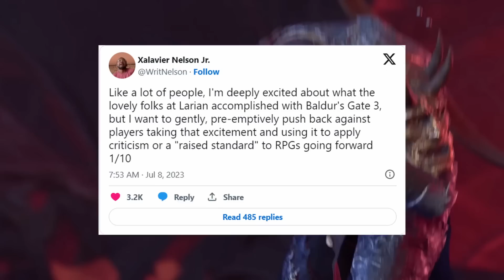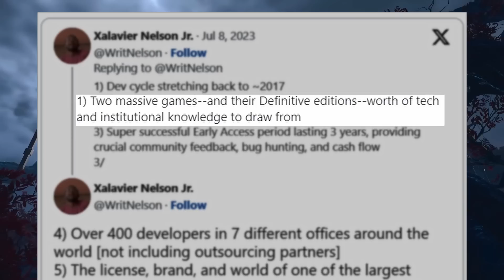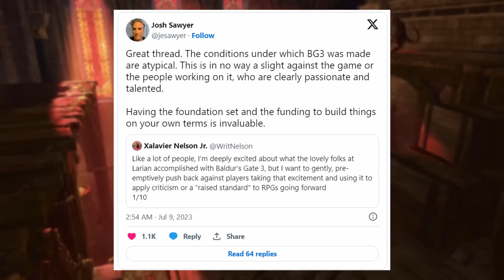Baldurs's Gate 3 é o PESADELO das Desenvolvedoras!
Enquanto Baldur's Gate 3 está sendo amplamente celebrado por fãs e desenvolvedores, alguns estão em pânico porque isso pode criar novas expectativas para os fãs. A reação do Baldur's Gate 3 gerou um pouco de controvérsia com alguns preocupados que a jogabilidade do Baldur's Gate 3 cause um "padrão elevado" dos fãs. A controvérsia de Baldur's Gate 3 é porque a Larian Studios criou algo que outros temem que seja comparado a seus jogos. A reação do desenvolvedor do Baldur's Gate 3 não foi de todo ruim, com alguns apontando que isso deveria levá-los a olhar mais de perto suas práticas, mas muitos também defenderam o status quo.